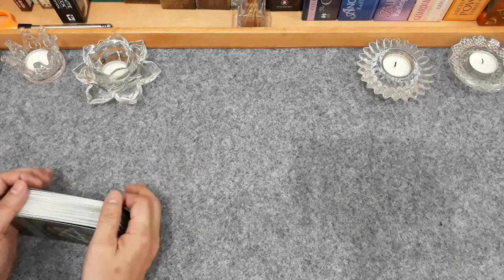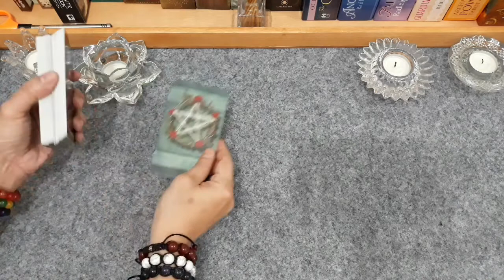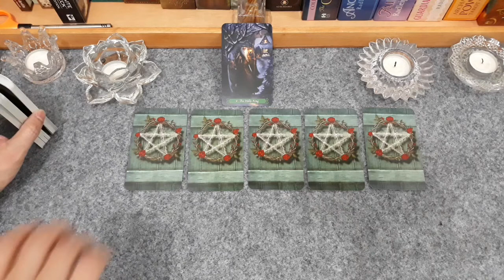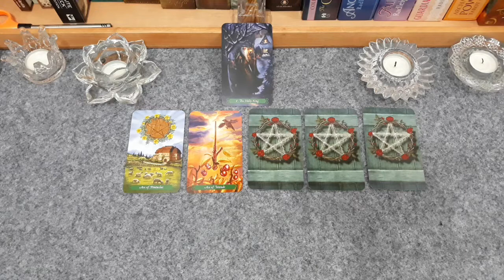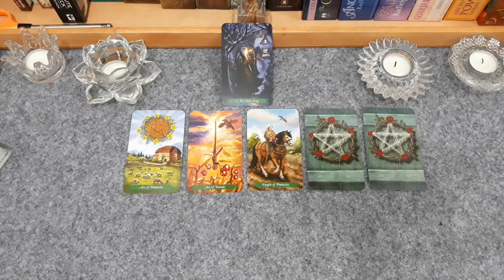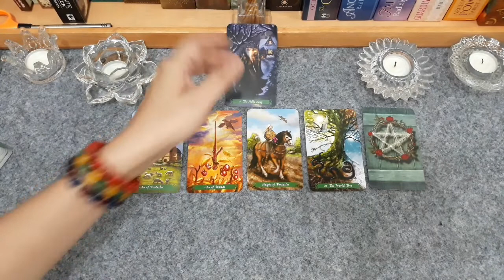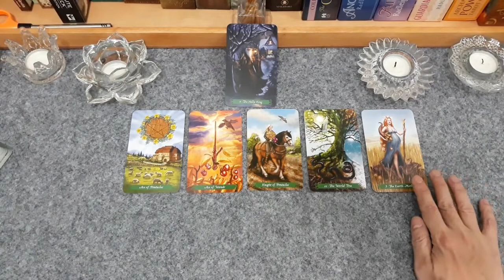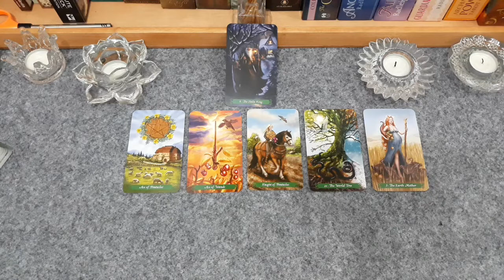♐SAGITARIUS♐, JANUARI 2021. GENERAL READING (BACAAN UMUM).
Facebook: Edsen Phoenix (姚添盛) & 姚添盛 (Edsen Phoenix)
Group FB: TAROT MANIA INDONESIA

Untuk melakukan konsultasi Private/Personal Reading (layanan berbayar), syarat & ketentuannya:
- 1 pertanyaan/masalah (durasi 10 menit), rp. 80.000,-
- 2 pertanyaan/masalah (durasi 20 menit), rp. 150.000,-
- 3 pertanyaan/masalah (durasi 30 menit), rp. 200.000,-